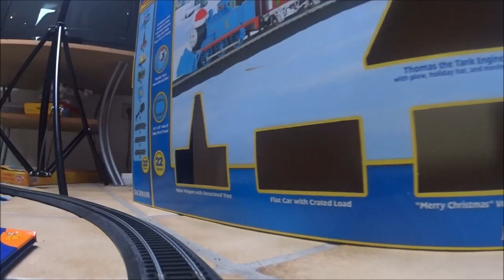Erste Kameratests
Es kann sein dass die Qualität etwas komprimiert wurde, aber in Zukunft wird das schon. Weiterhin gibt es spezielle Bearbeitungsprogramme für diese Kamera.